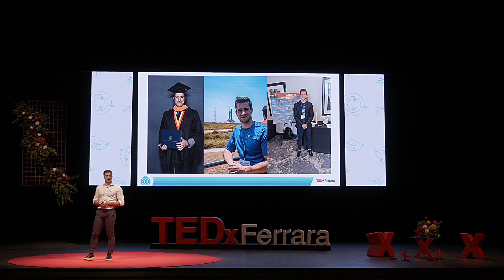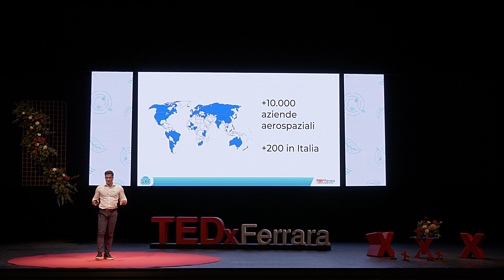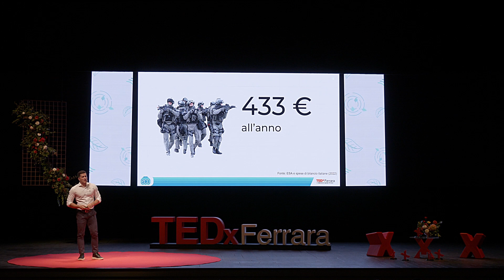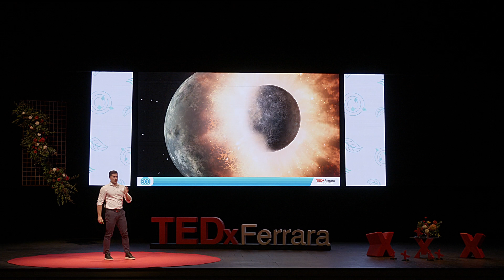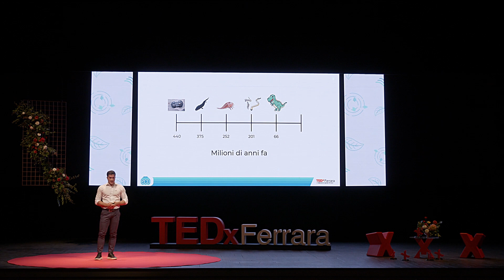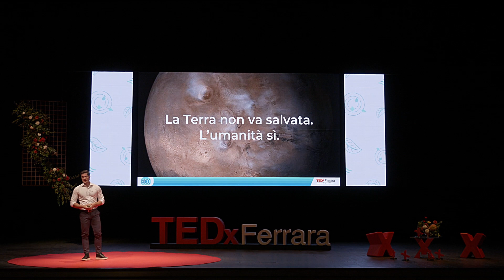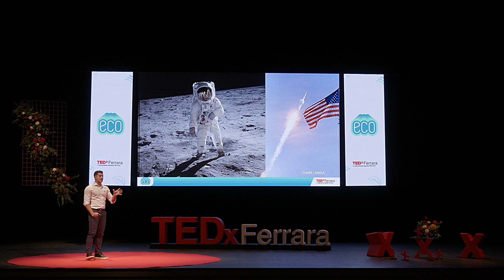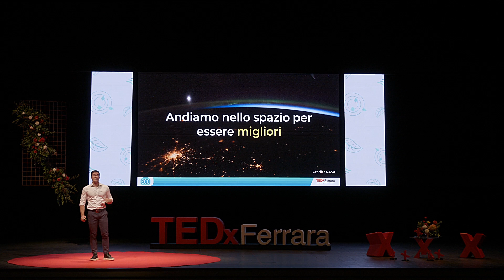Perché andiamo nello spazio | Vittorio Baraldi | TEDxFerrara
Non ci sono abbastanza problemi sulla Terra? Eppure, ognuno di noi spende solo 16€ all'anno per la ricerca aerospaziale, a fronte di migliaia di posti di lavoro.
Non siete convinti? Coltivazioni in assenza di gravità, pannelli solari sulle stazioni aerospaziali, satelliti che ci informano sui cambiamenti climatici e molto altro.
Astroviktor (aka Vittorio Baraldi) prova a rispondere alla domanda: “Perché andiamo nello spazio?” Forse per salvare noi stessi? Forse per essere migliori. Astroviktor (Vittorio Baraldi), ha 25 anni. Dopo una laurea triennale in Ingegneria Aerospaziale all’Università di Bologna, ha conseguito un Master of Science in Aerodynamics and Propulsion Systems alla Embry-Riddle Aeronautical University (USA). Una delle sue ricerche è stata presentata alla NASA per la creazione di un sistema in grado di produrre propellente utilizzando le risorse di Marte. Dal 2020 si occupa di divulgazione scientifica sui social media This talk was given at a TEDx event using the TED conference format but independently organized by a local community.